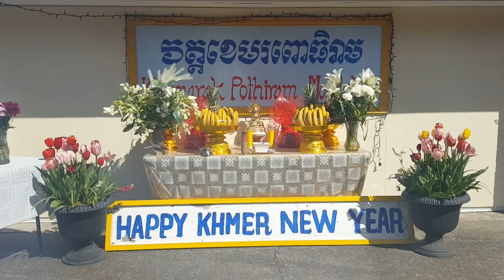Khmer New Year in Seattle Part 1 April 17, 2022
Wat Khemarak Pothiram
Seattle, WA